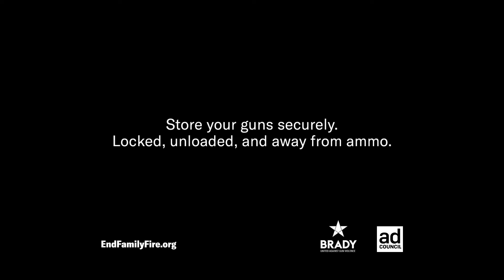Gun Safety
Lock them away